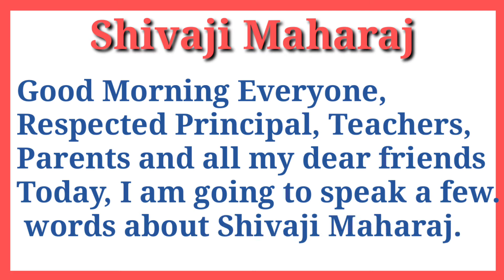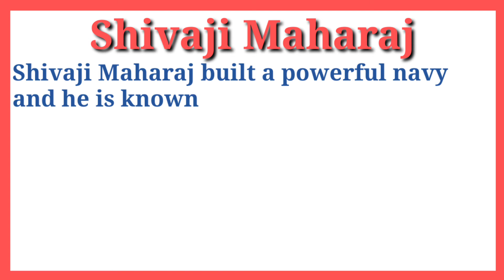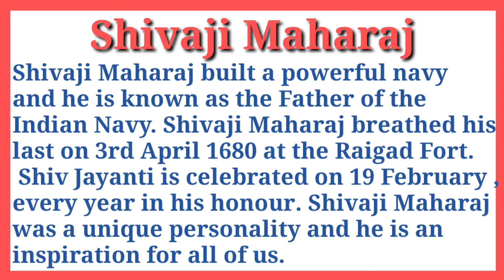Shivaji Maharaj Speech/Speech On Shivaji Maharaj/ Shiv Jayanti Speech 2022/Shivaji Maharaj bhashan